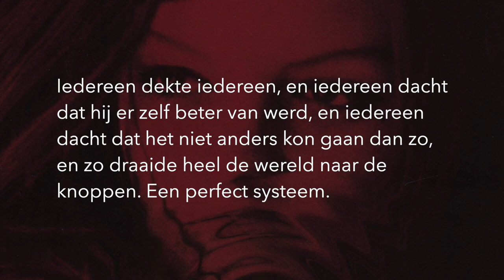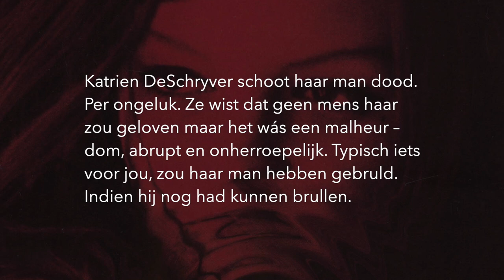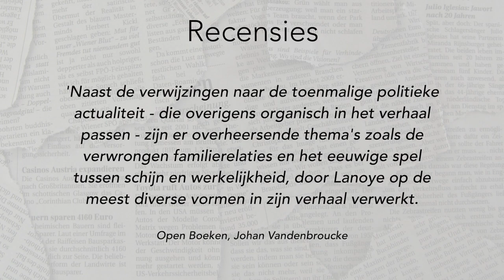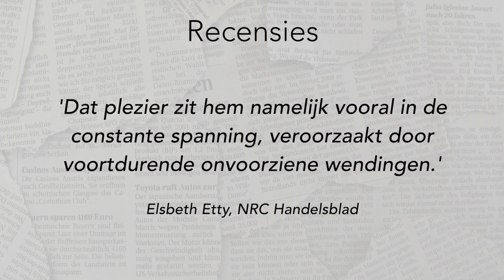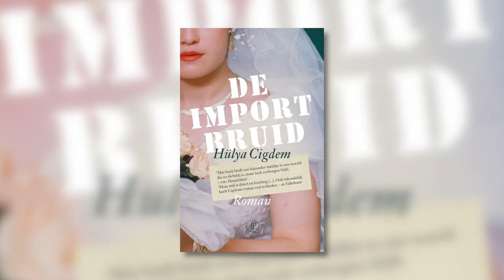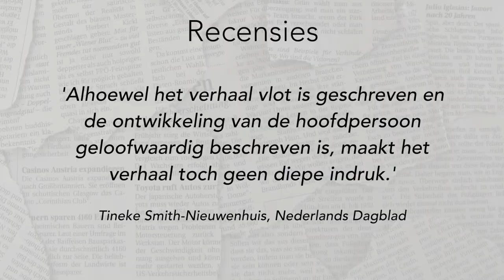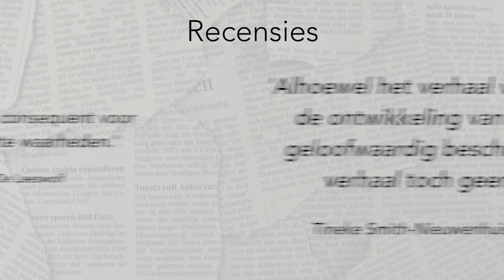Tom Lanoye / Tommy Wieringa / Hülya Cigdem - VLOGBOEK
In deze video bespreekt Jörgen de volgende drie boeken:
Tom Lanoye - Het goddelijke monster
Tommy Wieringa - Alles over Tristan
Hülya Cigdem - De importbruid